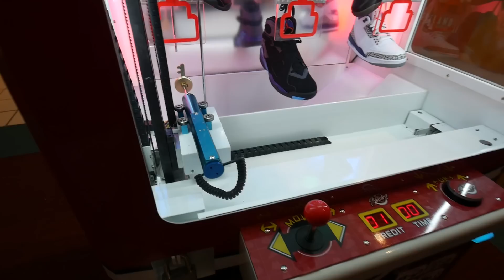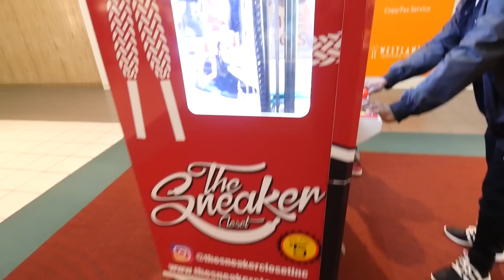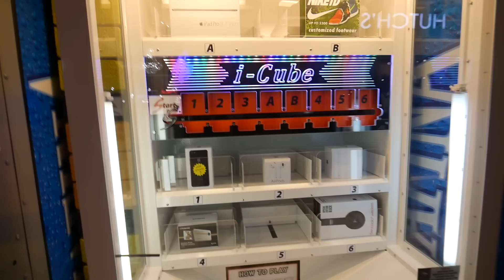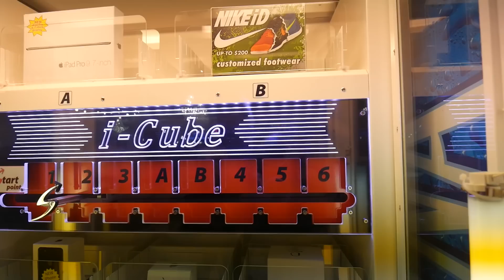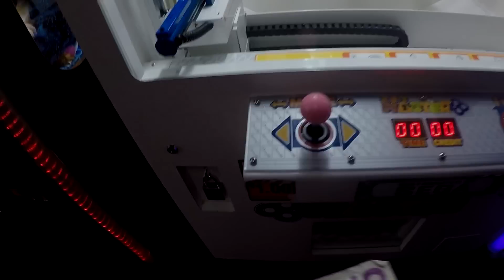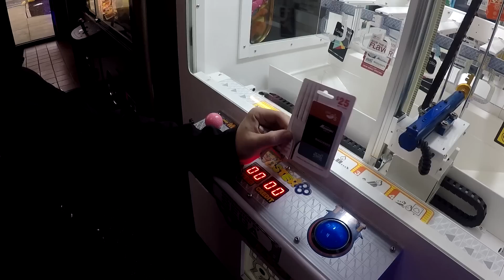WILL $50 WIN THE $1,000 YEEZYS FROM KEYMASTER? || Sneaker Keymaster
Key-master time! Today we go to the mall and find that they added a brand new sneaker key-master filled with Jordan's, and Yeezy's! top row is valued around $1,000! Will I win spending $50? find out!